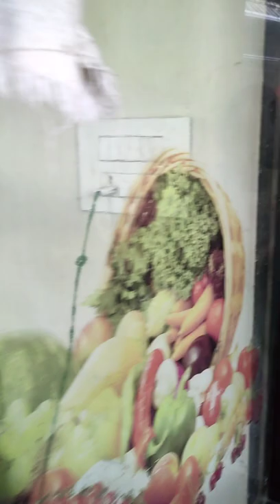Alappuzha Boat house⛴️⛵ l Kerala Vlog l Part 1 l Ani Talks l Tamil l